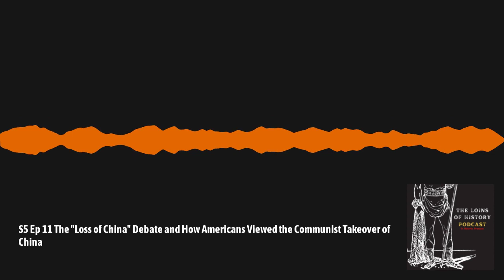S5 Ep 11 The "Loss of China" Debate and How Americans Viewed the Communist Takeover of China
After Mao proclaimed the People's Republic of China in 1949 Republicans and Democrats immediately began pointing a finger at one another. The debate that ensued is known as the "Loss of China", with Republicans like Senator Joe McCarthy and later General Douglas MacArthur blaming the Truman Administration for losing China to the Communists, but Democrats like Dean Acheson and Truman blamed it on the incompetence of Chaing Kai-Shek and the Kuomintang. Still others, like Chinese scholars more recently, claim that America never lost China because it never had it in the first place, and that the Chinese people wanted communism.

This week we break down this debate and examine it from its many sides. How could the United States prevented the Chinese Communist Party from winning the Chinese Civil War? Had communist spies infiltrated the US government and tipped the balance in Mao Zedong's favor? What role did the Soviet Union play? Was Senator Joseph McCarthy right in claiming that insidious forces were at work? Listen to this episode and find out.

Our opinions are our own and do not necessarily represent the opinions or policy of our employers.